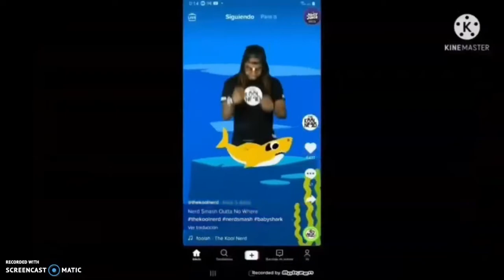Everything Has Fallen Into Hotel Transylvania DVD Menu Add Round 10